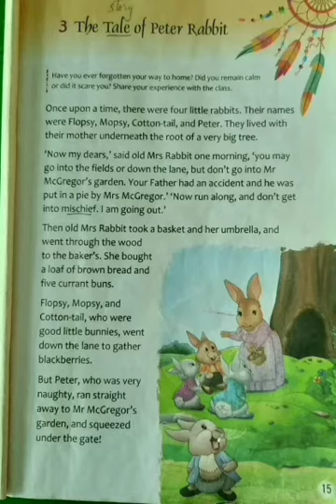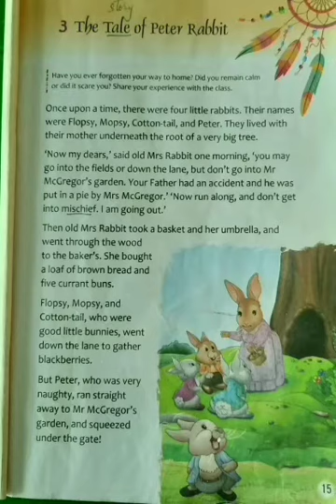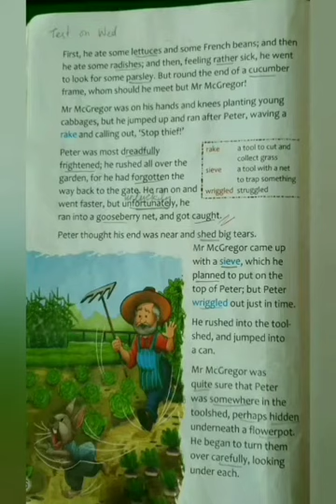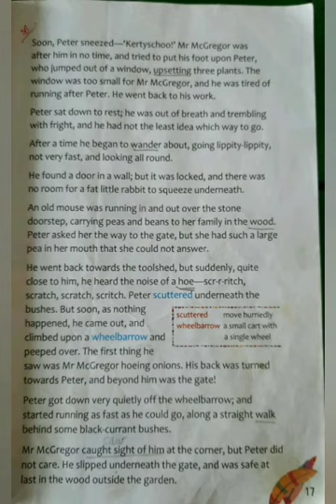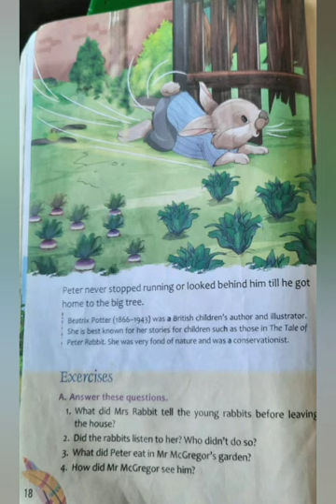SAS - Class 3 - English Literature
Reading of Peter Rabbit